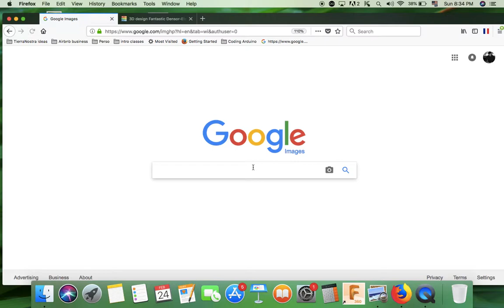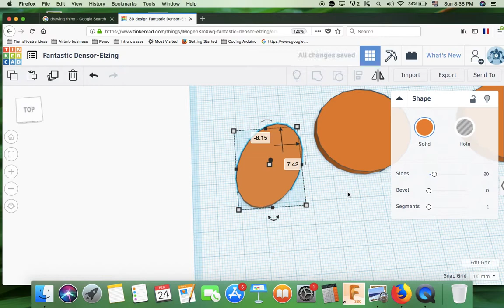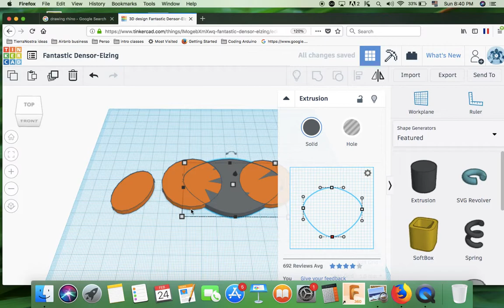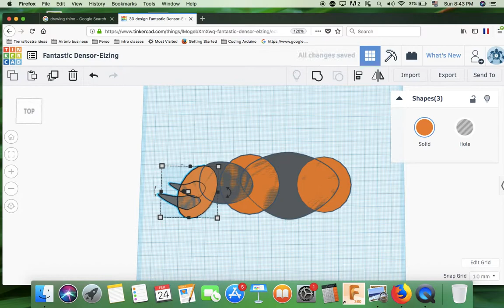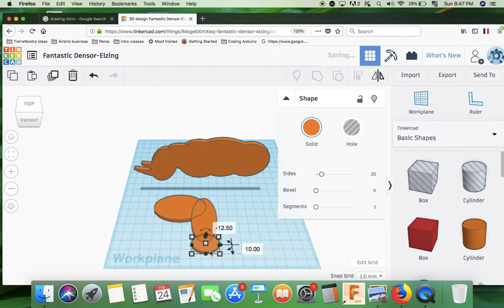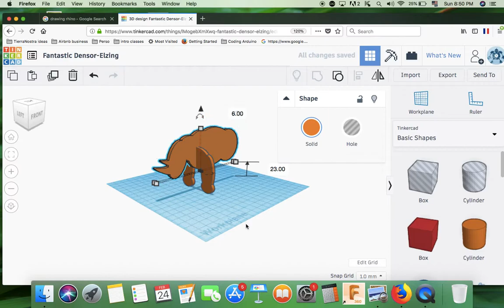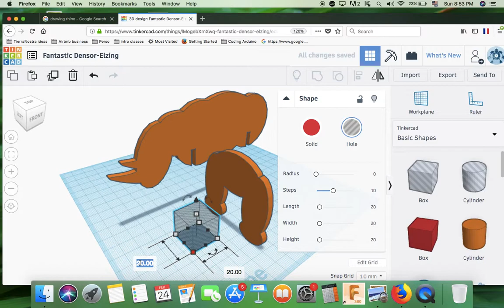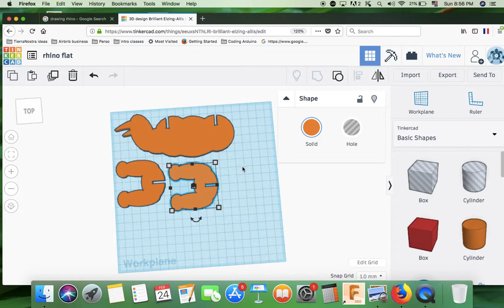LFSF | Pedagogical Ressources | ILAB | TinkerCAD | Lesson 1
Tutorial to use TinkerCAD in CYCLE 3
By Anton Ritzu, LFSF Coordinator Innovation & Technology